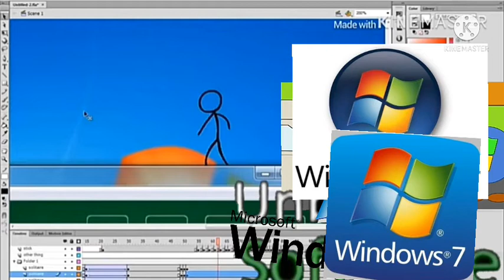Destroy Adobe add round 2